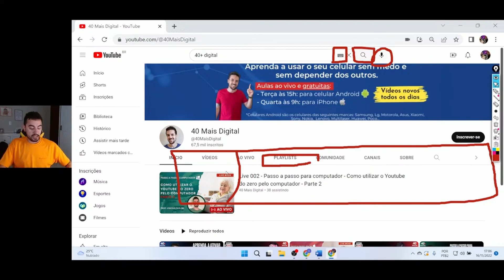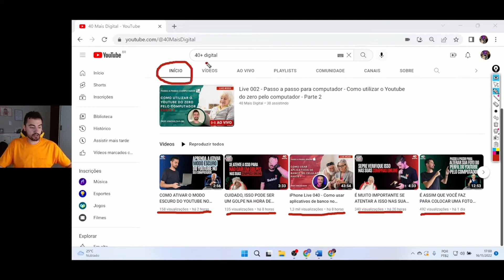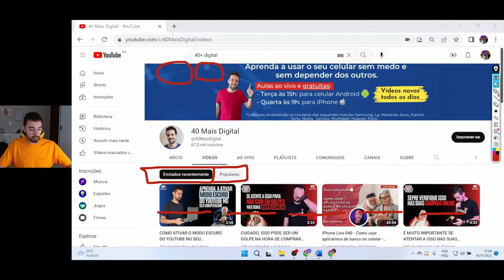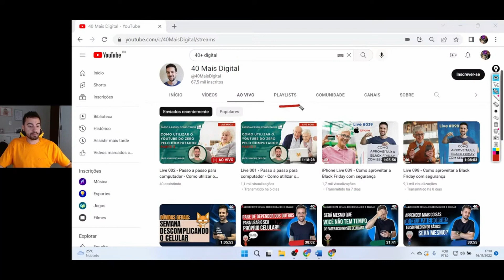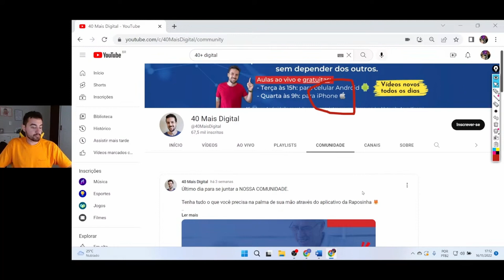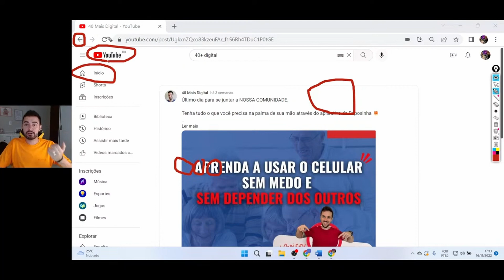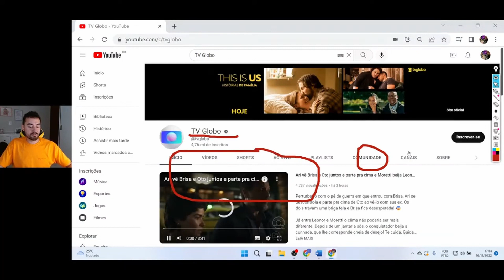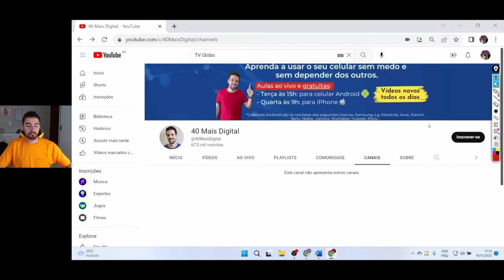É assim que você navega pelos canais do Youtube pelo computador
Saiba como navegar dentro de canais do Youtube com todos os recursos disponíveis para o seu computador.